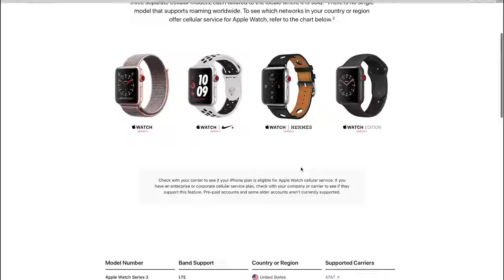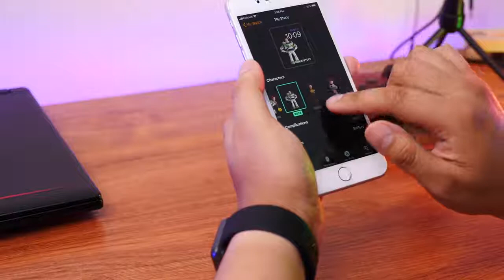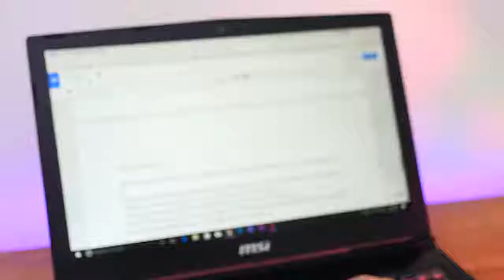Apple Watch Series 3 តើអ្នកគួរដូរទៅប្រើឬក៏អត់? (John Sey)